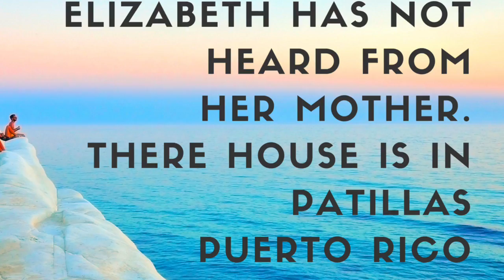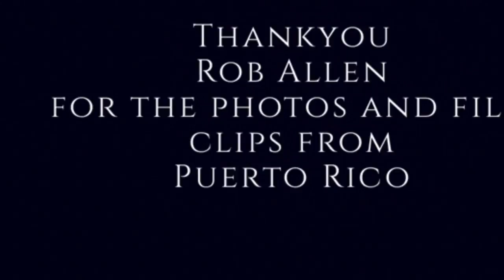Missing Family in Puerto Rico and JJ❤️❤️❤️❤️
Elizabeth Blevins she HASNT heard from herParents
Her Parents are the cover photo
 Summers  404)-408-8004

Missing family of Elizabeth Blevins
And missing friend of Rob Allen

It's up to us to take care of our fellow AMERICANS! Please donate or find a way to help in your local community.

Those in the ATL:
The two Puerto Rican restaurants in Smyrna/Marietta have joined forces and secured a cargo plane to transport donated goods to Puerto Rico. The plane leaves on Sun Oct 1st.

You can bring all supplies and donations to either Porch Light Latin Kitchen or Buen Provecho ATL Restaurant during their regular business hours (posted below).

Here is a list of supplies that are needed:
1. Bottled water (there is no drinking water on the island)
2. Insect repellent (this is critical!!)
3. Ziplock bag with travel sized toiletries
4. Canned goods (preferably those with a pull top opening)
5. Powdered milk
6. Hand sanitizer
7. Batteries (any size but especially C and D)
8. Baby formula
9. Diapers
10. Adult diapers
11. Baby wipes
12. First aid kits
13. Non prescription medicine (for children and adults)
14. Gently used clothing (no winter clothes please!)
15. Cleaning supplies
16. Feminine hygiene products
17. Duct tape
18. Trash bags
19. Disposable silverware
20. Sheets
21. Towels
22. Battery powered fans
23. Gloves

Porch Light Latin's address: 300 Village Green Cir SE Smyrna, GA 30080 Suite 110
Tues.-Fri: 11:45-2:30; 5:30-10pm
Sat: Noon-3; 5:30-10pm

Buen Provecho's address: 2468 Windy Hill Rd SE, Marietta, GA 30067
Tues.-Wed: 11:30-3:30pm
Th: 11:30-8pm
Fri.-Sat:11:30-9pm

Copy, paste and share